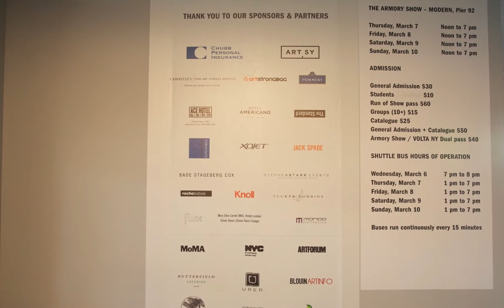The Armory Show Modern - Tucker Robbins and other Artists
The Armory Show - Modern - featuring the exquisite artwork of Tucker Robbins, and many other fine artists.

Format: 720.